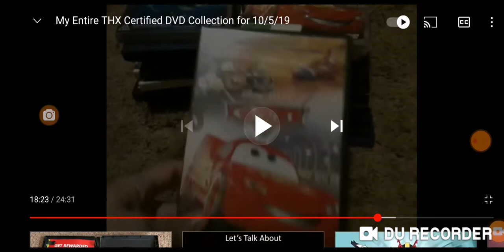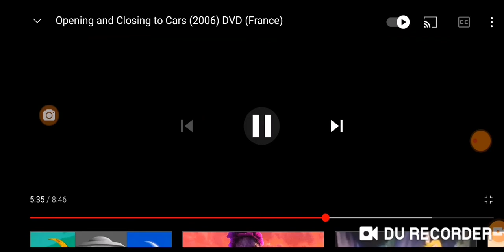opening and start to cars 2006 dvd (france)